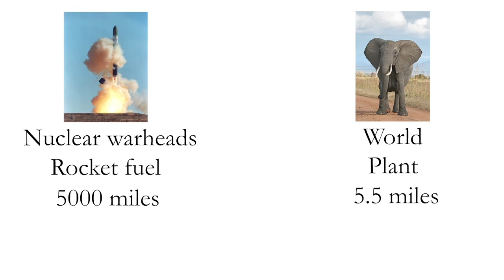Why Intercontinental ballistic missile and Elephants are different than one and another.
In this video we will try to answer the question are there any difference between Intercontinental ballistic missile and Elephants.